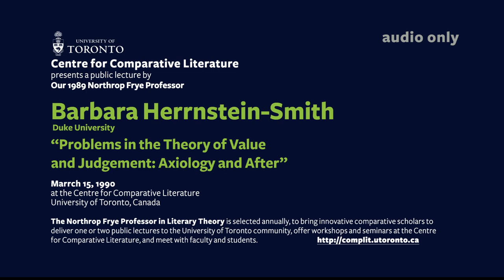Barbara Herrnstein Smith Marrch 15 1990 Side 1/2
Centre for Comparative Literature  presents a public lecture by
Our 1989 Northrop Frye Professor

Professor Barbara Herrnstein-Smith
“Problems in the Theory of Value and Judgement: Axiology and After”
Side 1/2
Marrch15, 1990
at the Centre for Comparative Literature University of Toronto, Canada   The Northrop Frye Professor in Literary Theory is selected annually, to bring innovative comparative scholars to deliver one or two public lectures to the University of Toronto community, offer workshops and seminars at the Centre for Comparative Literature, and meet with faculty and students.